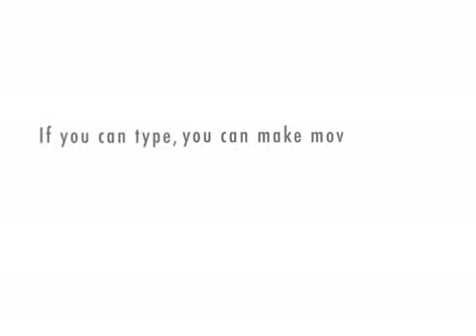Wissenschaftliche Diktatur in der Schweiz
Die Weltgesundheitsorganisation in Genf kann als das Hauptquartier der weltweiten wissenschaftlichen Diktatur bezeichnet werden. Mit der Panikmache rund um die Schweinegrippe Epidemie zeigt die WHO ihr wahres Gesicht. Die höchste Alarmstufe 6 auszurufen, obwohl nicht mehr an der Grippe sterben als in anderen Jahren zeigt, dass die Panikmache auf keiner wissenschaftlichen Grundlage ruht. Das Ziel ist wohl möglichst viel Medikamente und Impfungen zu verabreichen aus finanziellen und eugenischen Gründen.